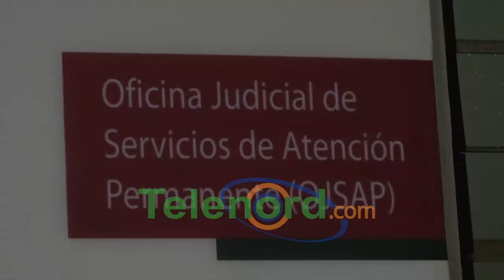Dictan prisión preventiva a joven acusado de matar a otro en Pimentel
San Francisco De Macorís.- Se dictó tres meses de prisión preventiva a un hombre acusado de matar a otro de dos disparos en el Municipio de Pimentel.

La medida fue impuesta por la Oficina judicial de servicios de atención permanente a contra Edward Ureña, quien es acusado del hecho ocurrido en uno de los denominados “punto de drogas”, en dicha localidad.